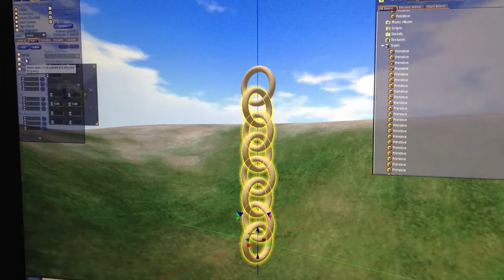Bulletsim tori chain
Here's an example of huge tori chains on bulletsim